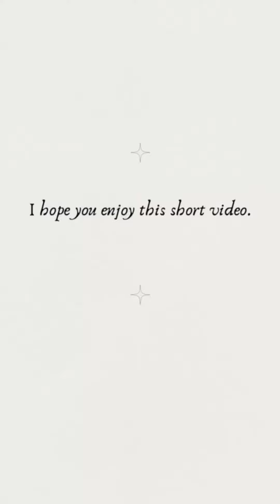MAN SHALL NOT LIVE BY BREAD ALONE